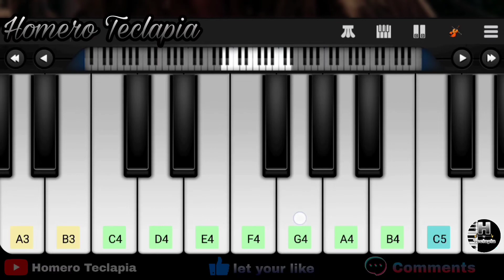Pirates of the caribbean On Piano (PERFECT PIANO) Piano Tutorial EASY Piano Mobile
Eae Galera no Video de Hoje Estarei Tocando a Música do pirates of the caribbean No Piano Mobile Perfect Piano Espero Que Gostem.